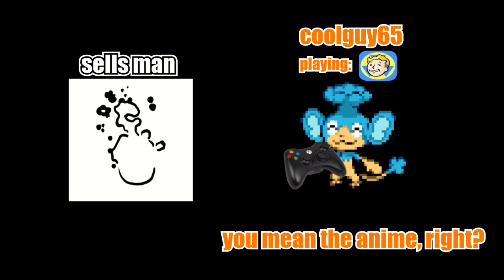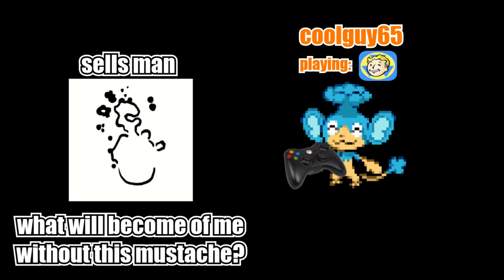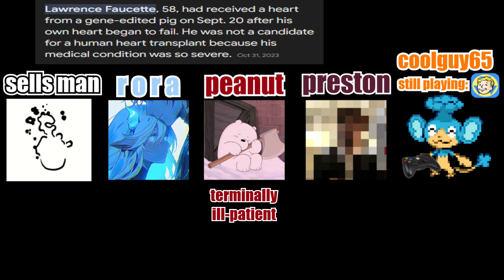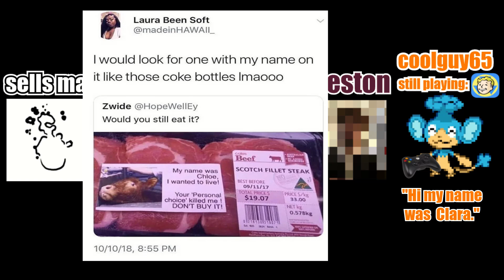COOL CONVERSATIONS 001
cool conversation: a talk, especially an informal one, between two or more people, in which news and ideas are exchanged with pleasant commentary.

ORGANIZED CLIPS
0:00 - intro clip
0:04 - first clip
1:05 - second clip
1:54 - third clip
3:34 - fourth clip
4:21 - fifth clip
12:16 - sixth clip

(still working on said pleasant commentary)